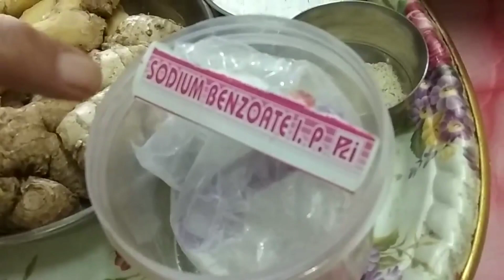आले लिंबू पाचक, पित्तशामक,अपचन व गॅसेस वर घरगुती उपाय/Tasty Ginger lemon digestive